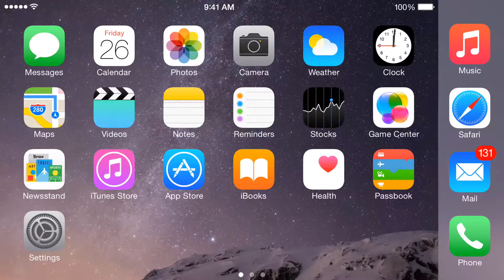Best iPhone Games